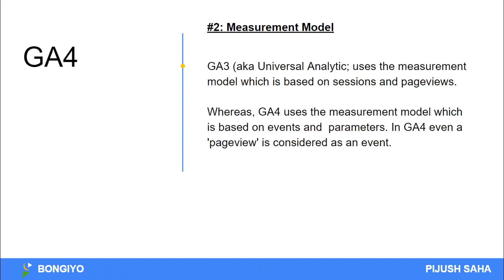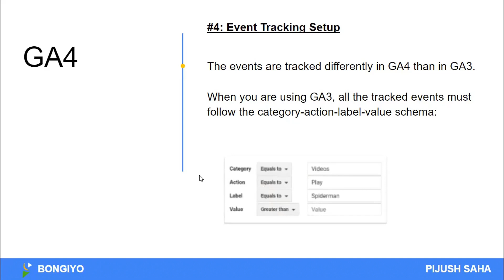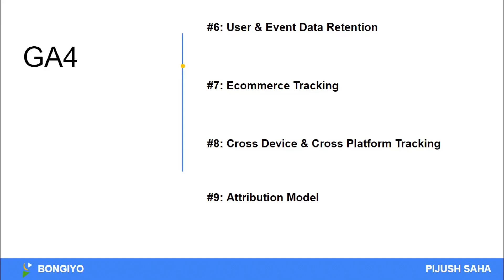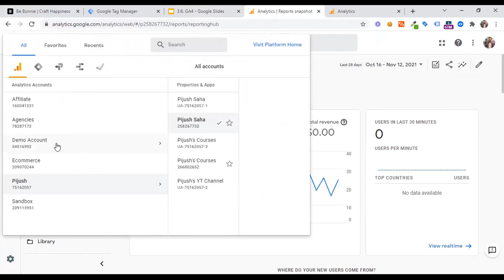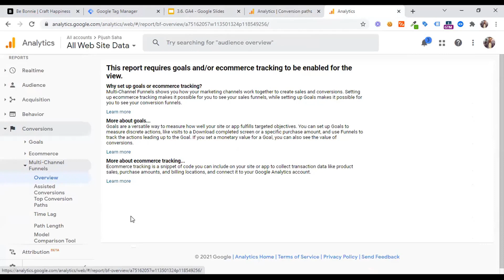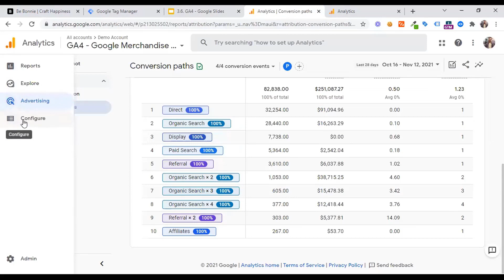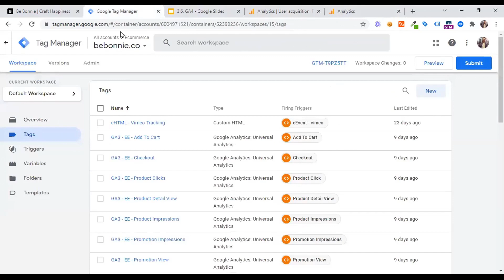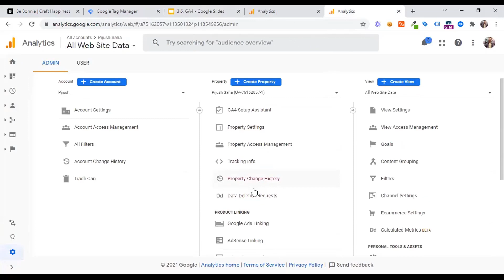Difference Between GA4 & GA3 (খুব সহজেই বুঝতে পারবেন) | Google Analytics 4 Tutorial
Google Analytics 4 (GA4) vs Universal Analytics – What is the difference? Let's discuss in details and try to understand from each corner.